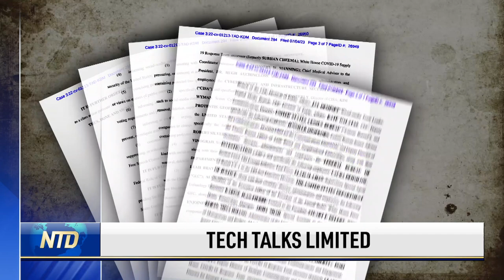WH Pushes Back on Court Injunction Limiting Federal Govt Interaction with Tech Companies | Trailer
🇺🇸 July 4th Sale Offer Ends Soon!

The Biden administration is now limited from talking to social media companies. What led to the new judge order, and how is the White House reacting?

Missouri Sen. Eric Schmitt joins us to discuss the lawsuit he filed against the Biden administration over online censorship.

Treasury Secretary Janet Yellen is headed to Beijing Wednesday, the second such visit from a U.S. cabinet member in less than a month.

On Wednesday, authorities are charging the suspect in the Philadelphia shooting that left five people dead. And the White House is commenting on the shootings that took place leading up to July 4.

Author Richard Lyons speaks to us about American democracy. Find out what he says about how our nation has deviated from the Constitution since it was adopted.